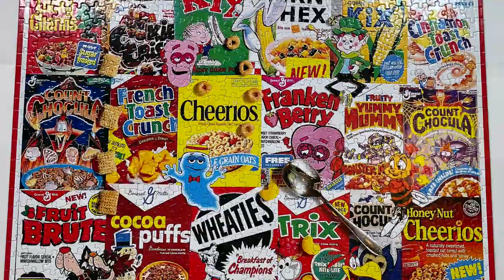Awesome Retro Cereal Box Puzzle Timelapse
Cheerios, Trix, Count Chocula, French Toast Crunch, and all your other favourite cereal boxes are back! Travel through the years with these vintage boxes in a fun 1,000 piece puzzle.